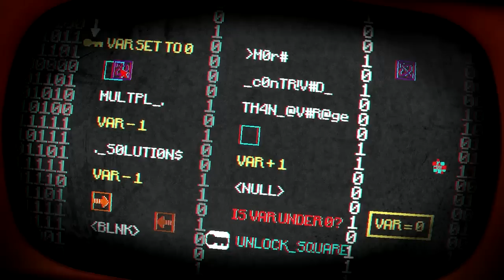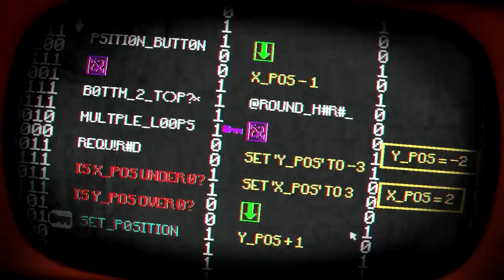Pony Island! :D Part 4 - On a wing and a prayer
Don't worry, I'll figure this out!